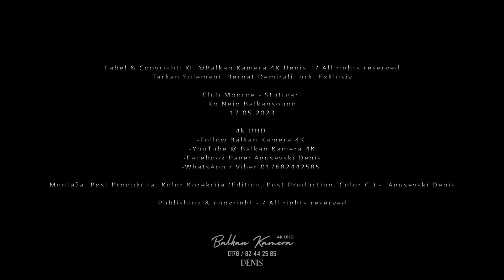3 teil Tarkan-Bernat- ork.Exklusiv Stuttgart 17.05.2023 // ko Nejo Balkansound - Balkan Kamera Denis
Tarkan Sulemani, Bernat Demirali, ork. Exklusiv

Club Monroe - Stuttgart
Ko Nejo Balkansound
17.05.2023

4k UHD
-Follow Balkan Kamera 4K

Montaža, Post Produkcija, Kolor Korekcija (Editing, Post Production, Color C.) -  Agusevski Denis

Publishing & copyright / All rights reservedAkava Video pripadinela baso kanali taro Balkan Kamera 4K koj ka probinel te civel ko javer Youtube Kanali ka ovel prijavimo ko YouTube Admin oven saste.